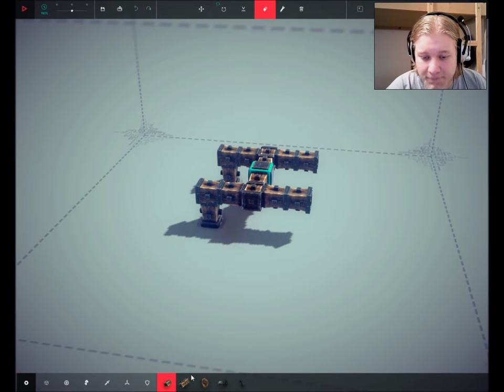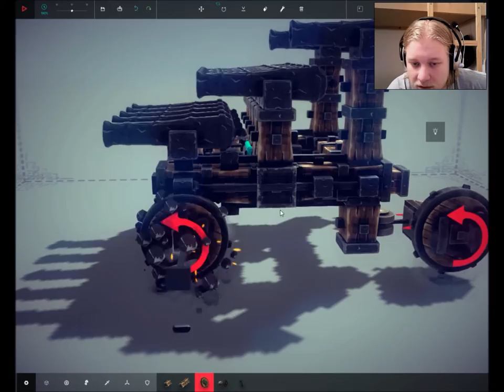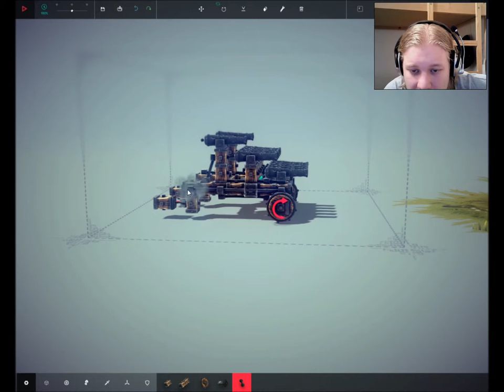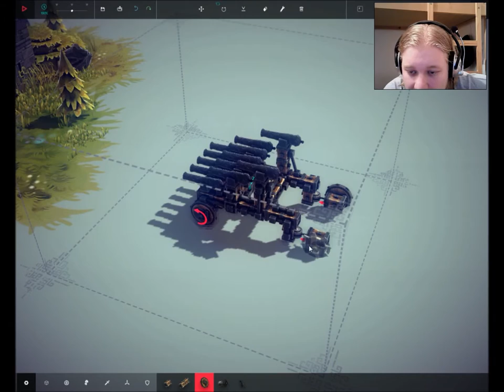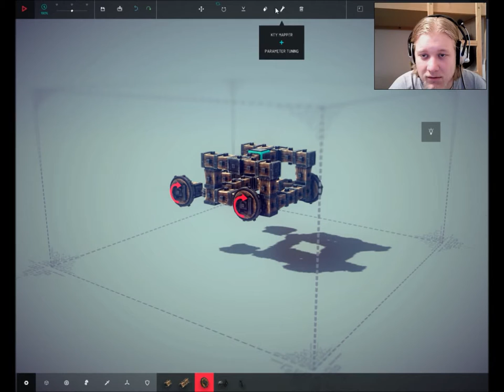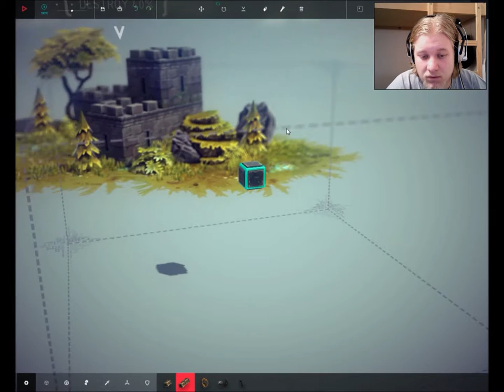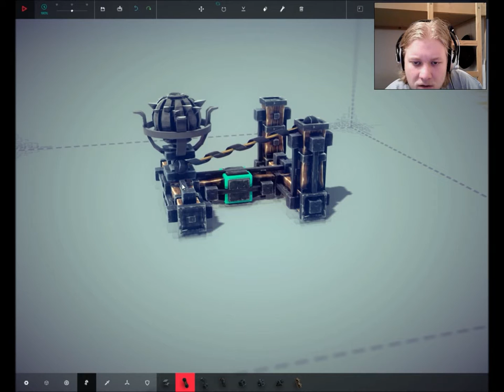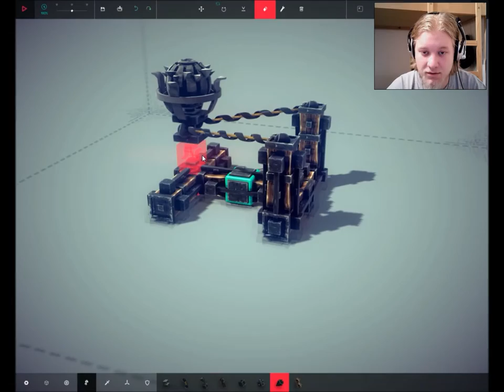BURN BITCH BUUUURN | Besiege